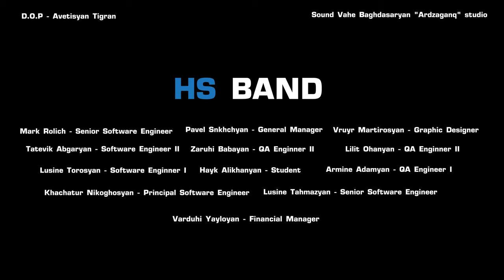HS Band - Welcome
Introducing the third music video by the HS Band!

Producer and Creative Director: Varduhi Yayloyan
Director of Photography: Tigran Avetisyan
Sound: Vahe Baghdasaryan, Ardzaganq Studio

HS Band:
Mark Rolich - Senior Software Engineer
Pavel Snkhchyan - General Manager
Vruyr Martirosyan - Graphic Designer
Tatevik Abgaryan - Software Engineer II
Zaruhi Babayan - QA Engineer II
Lilit Ohanyan - QA Engineer II
Lusine Torosyan - Software Engineer I
Hayk Alikhanian - Student
Armine Adamyan - QA Engineer I
Khatchatur Nikoghosyan - Principal Software Engineer
Lusine Tahmazyan - Senior Software Engineer
Varduhi Yayloyan - Financial Manager

Lyrics:
Spent 24 hours
We need more hours to think
To find your way right
For getting you to us, ooh
We spent the late nights
Making things right for you
Roll that backwood, babe, and come to us (Yeah)

Run 'round with guys like us
'Til sundown when we come through
We need girls like you, yeah, yeah
Love fun, and yeah, we too
What we want when we come through
We need guys like you, yeah, yeah

Yeah yeah yeah, yeah, yeah, yeah
We need guys like you

You spent last night
On the last flight to us
Tryna make things right for you
But now it's all good, babe
Roll that backwood, babe, and come to us

We need a girl like you, yeah, yeah
What I want when we come through

We need a girl like you

Maybe I've taken this shit for the last time, yeah
Maybe I know that I'm done, maybe I know you're the one
Surely I'm thinking it's better if you’re with us

RAP
Not too long ago We were workin’ for othe’ss
Now it’s really real if I let ya’ know we’re pa’tness
Don’t ya’ wanna a team like us, We’re so crazy
Cuz’ every team you meet is so hazy

I’m sure other companies were nice – enough
But you need a real one to spice - it up
So wha spendin` so much time walkin-talkin
Give yoself a perfect chance to master your rockin’

Did you ever try to push over your limit?
We've been through good and we've been through bad -
That’s how we built successful squad

We don’t look for a rock star or hipsters',
We`re looking for team players' n' dreamers'
So who you gonna call? Help Systems…
Com n' join our team to solve complex brain twiste'ss